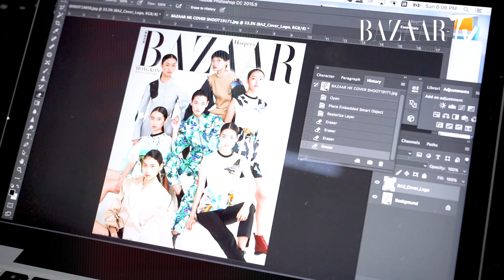3 月號封面人物：中國超模張麗娜 Lina Zhang 率領 6 位模特超新星登場 | Harper's BAZAAR HK TV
在 2019 年繁花盛開的 3 月時刻，BAZAAR 特意找來人氣強勁的中國超模張麗娜（Lina Zhang）率領 6 位模特超新星包括韓悅（Yue Han）、秦蕾（Qin Lei）、程婷婷（Ting Cheng）、李倩（Li Qian）、李昱瀾（Li Maxine）及宋子穎（Song Ziying）演繹 2019 全新春裝，讓新鮮耀眼的設計與亞洲模特兒的攝人氣派融合，呈現出 一種完美的春夏新景象。